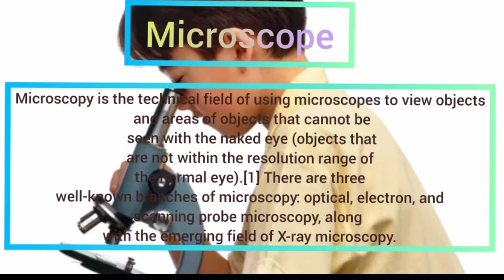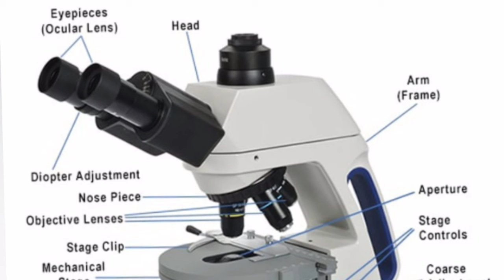Microscope | types of microscope | world microscope | what is microscope | how to use microscope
microscope
types of microscope
world microscope
define microscope
what is microscope
how to use microscope
define microscope
use microscope
care of microscope
convex mirror
cancave microscope
new microscope
new microscope 2022
microscope types
microscope lecture in Urdu
microscope lecture in Hindi
microscope lecture in English language
language